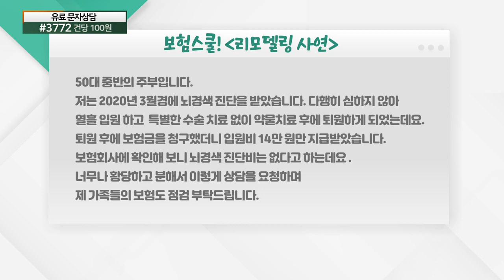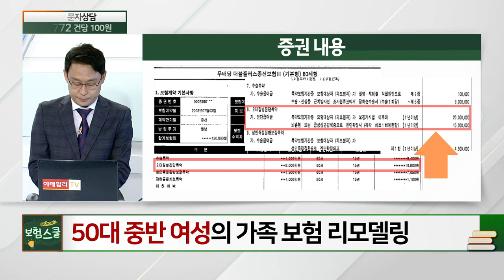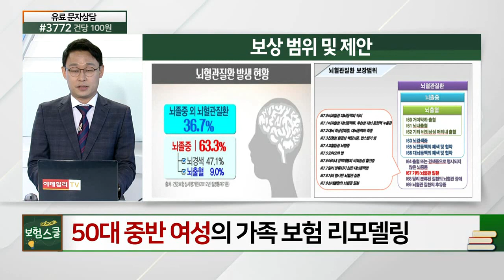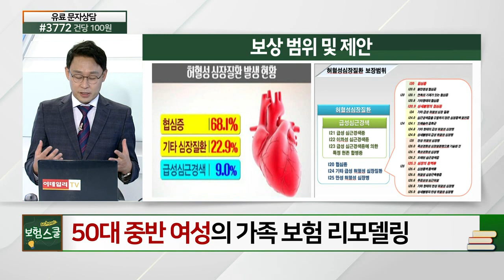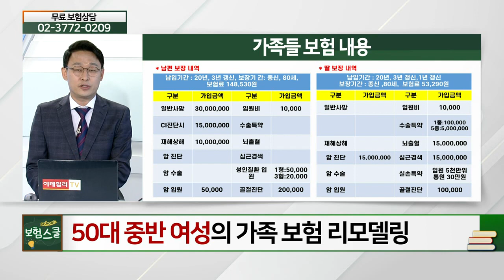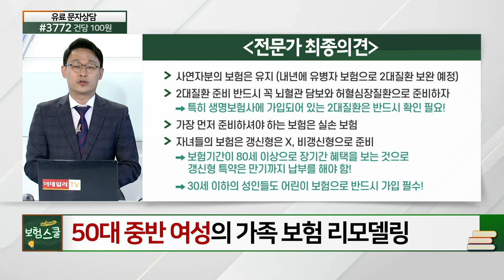50대 중반 주부... 가족들의 보험 점검_보험 리모델링 (20210916)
# 50대 중반 주부... 가족들의 보험 점검